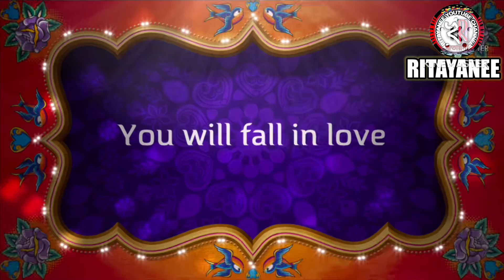NAM NAM SUDHUI NAM. নাম নাম শুধুই নাম। SPR শ্রীকালিপদ রাহা।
দীর্ঘ ২৫ বছর ঠাকুরের সঙ্গে করা ১০০ বছর বয়সী শ্রদ্ধেয় ইষ্টপ্রান সঃপ্রঃঋঃ শ্রী কালিপদ রাহা দাদার অজানা তথ্যে ভরা - "" সঃপ্রঃঋঃ শ্রদ্ধেয় কালিপদ রাহা।
ঠাকুর বাড়ীর ৫ পুরুষের দৈবলিলা যিনি দর্শন করে চলেছেন তিনি হলেন আমাদের প্রানের মানুষ, মাটির মানুষ কালিপদ রাহা।
তার মুখেই ইষ্টপ্রসঙ্গ শোনা সৌভাগ্য ও বটে।
শ্রদ্ধেয় কালিপদ রাহা দাদা এর,-
জন্ম 1924 সালের 27 শে অক্টোবর। অধুনা বাংলাদেশের খুলনা জেলার বাগেরহাটের বাগমারা গ্রামে । বহু প্রতিকূলতার মধ্যে শিক্ষা জীবন শুরু হয়।
প্রভূত বাধা-বিপত্তির মধ্যে কলকাতা বিশ্ববিদ্যালয় থেকে মেট্রিকুলেশন পাশ করেন। এক সময় পাবনা হিমাইতপুরে শ্রীশ্রীঠাকুরের দর্শনে গমন এবং 1944 সালের 6ই এপ্রিল সৎমন্ত্রে দীক্ষা লাভ।
জীবিকা অন্বেষণ কলকাতায় অবস্থান।  শ্রীশ্রী ঠাকুরের আকর্ষণে ঘন ঘন হিমাইতপুরে গমন এবং অবস্থান করেন। 1946 সালের পয়লা সেপ্টেম্বর
যেদিন শ্রীশ্রী ঠাকুর বাংলা ছেড়ে বিহারের দেওঘর যান সেদিনও নৈহাটি স্টেশনে উপস্থিত ছিলেন।
1946 সালে 15 ই ডিসেম্বর দেওঘরে শ্রীশ্রী ঠাকুর দর্শন এবং আশীর্বাদ নিয়ে 30 শে ডিসেম্বর বার্মা দেশে (অধুনা মায়নামার) গমন করেন। দ্বিতীয় বিশ্বযুদ্ধের সময় যে সমস্ত সৎসঙ্গী ছিলেন তাঁদের সঙ্গ করে তাদের গভীর ইষ্ট প্রানতাযর সান্নিধ্যে জীবন বিশেষ পরিবর্তন ও শ্রীশ্রী ঠাকুরের প্রতি বিশ্বাস আরো গভীর হয়।  1953 সালের 17ই এপ্রিল সহ প্রতি ঋত্বিক এর পাঞ্জা প্রাপ্ত হন। পরবর্তীকালে শ্রীশ্রীঠাকুরের ইচ্ছানুযায়ী কলকাতা বিশ্ববিদ্যালয় থেকে আই,এ,  বি,এ,  ও  এম,এ, পাস করেন এবং যাজন কাজের সুবিধার জন্য কয়েকটি বিদেশী ভাষা অধ্যয়ন করেন।  যাজন কাজে সমগ্র বার্মা দেশে ভ্রমণ এবং বহু বিদেশি বিশিষ্ট ব্যক্তির সান্নিধ্যে আসেন। অনেকে সৎনামে দীক্ষিত হন।  রেঙ্গুন সৎসঙ্গ মন্দির নির্মাণ প্রকল্পে ও যুক্ত ছিলেন এবং বিশেষ ভূমিকা পালন করেন। পরবর্তীকালে দুর্গাপুরে শ্রীমন্দির নির্মাণ ও অন্যান্য কাজে বিশেষভাবে যুক্ত ছিলেন। দেওঘর ও দুর্গাপুর কাছাকাছি থাকায়  শ্রীশ্রী ঠাকুরের দর্শনে ঘনঘন যাতায়াত করাও সুবিধা হয়।
ঐ দীর্ঘ ইস্ট কেন্দ্রিক জীবনে সহধর্মিনীর ঐকান্তিক প্রেরণা ও অটুট ইষ্টপ্রানতাই আমৃত্যু ইষ্ট কাজের সহায়ক হয়ে থাকল।

satsang morning prayer
thakur alochana
anukul thakur ashram
jajan of sri sri thakur anukulchandra
how to read bhagavad gita in bengali
anukul thakur song
satsang bhajan bangla
anukul thakur prabhati
bhagavad gita path
kothamrito in bengali
joyguru morning prayer
morning prayer in bengali